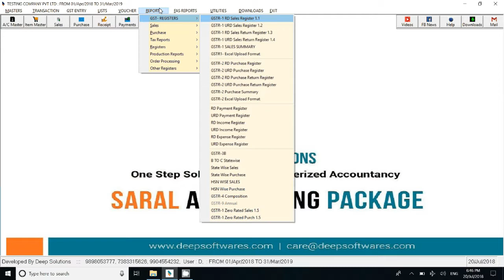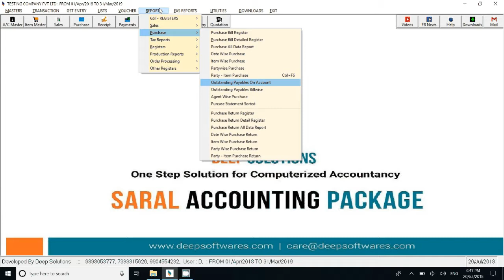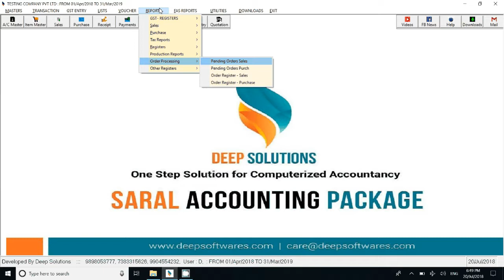INTRODUCTION OF REPORT IN SARAL | REPORT MENU | SARAL ACCOUNTING PACKAGE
INTRODUCTION OF REPORTS IN SARAL ACCOUNTING PACKAGE

IN REPORTS MENU THERE IS MANY OPTION FOR GST REPORTS , SALES REPORTS , PURCHASE REPORTS , TAX REPORTS , PRODUCTION REGISTER, ORDER REGISTER, OTHER REGISTER , ETC

DEEP SOLUTIONS | Saral Softwares